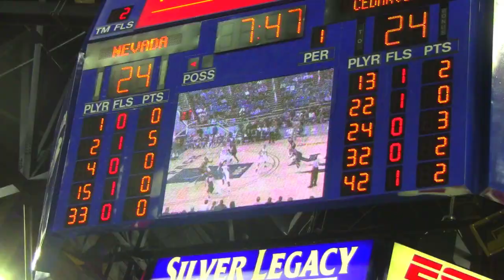Cedarville University vs. Notre Dame (Ohio) Promo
WE'RE BACK! The Yellow Jackets return to Callan Athletic Center after their 11 game road trip. They will be facing the Falcons from Notre Dame (Ohio) University on Saturday January 14th at 4:00 pm. Come on out to Callan and back the Jackets.